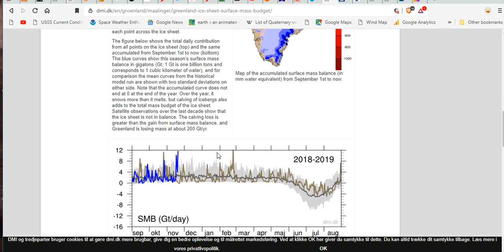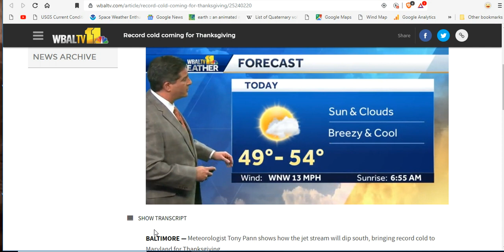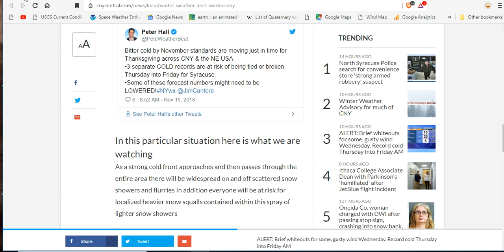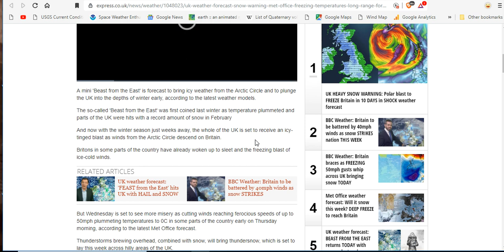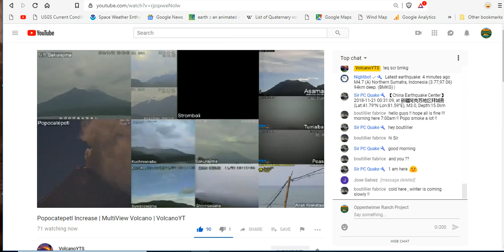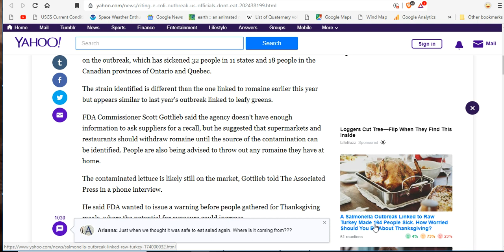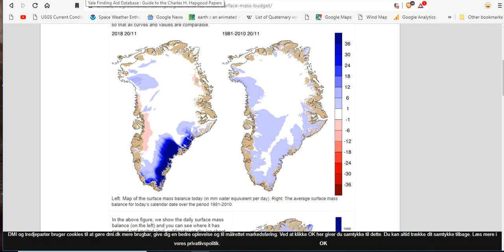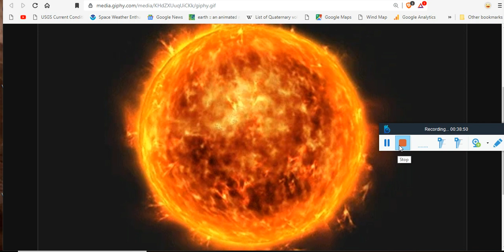GSM Update 11/21/18 - Global Cooling More Evident Than Ever Before - Thanksgivinguary - Popo Rumbles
Motorists Advised: Sierra storms could dump foot of snow during Thanksgiving travel period
Snow squalls to threaten dangerous travel in Northeast on busiest driving day of the year
ALERT: Brief whiteouts for some, gusty wind Wednesday. Record cold Thursday into Friday AM
Heavy Rain and Mountain Snow For the West Coast; Lake Effect Snow in the Great Lakes
UK weather forecast: Snow warning as 'Beast from the East' to batter Britain THIS WEEK
Bayer faces billion-dollar losses related to legal claims of deadly Roundup herbicide

Bitcoin: 17NV3vtcQhRnsRnjckCcYkKVEUcnirKQ62